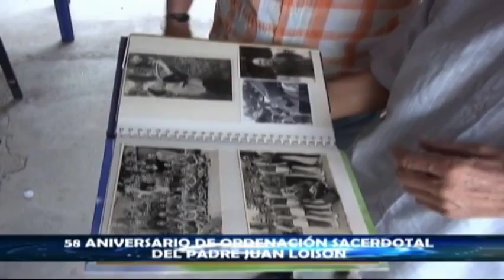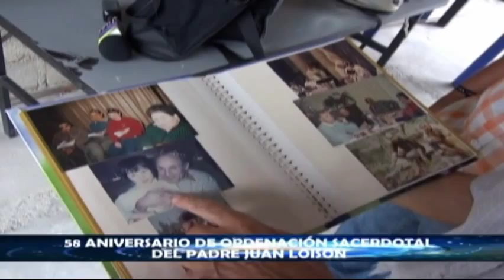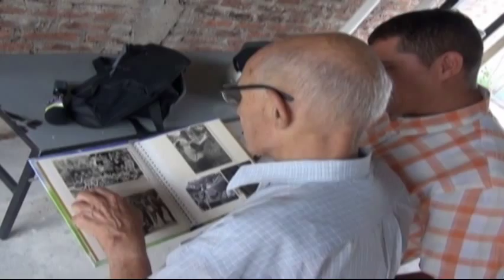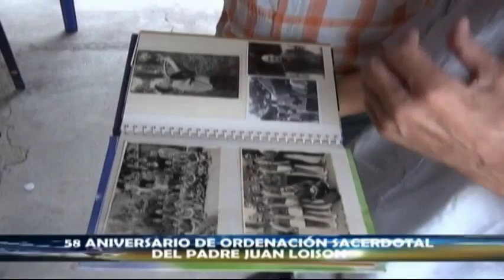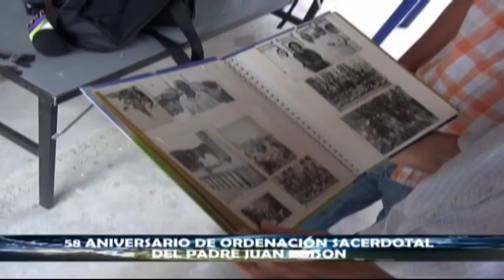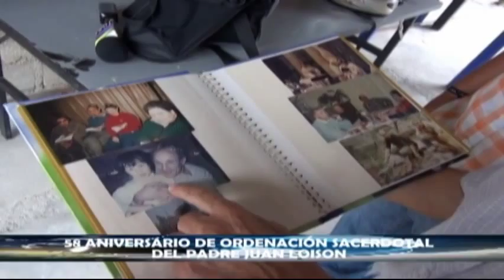PADRE JUAN LOISON 58 ANIVERSARIO DE ORDENACIÓN SACERDOTAL